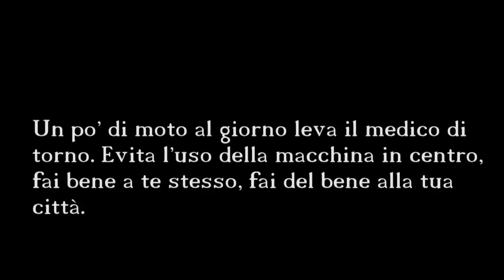00182 Innocenti Evasioni (Lucio Battisti) - Le ore di libertà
Innocenti Evasioni  (Lucio Battisti) - Le ore di libertà
Beppe Mignemi, Alfredo Longo, Nico Piluso
Il Vinile - Aci Castello